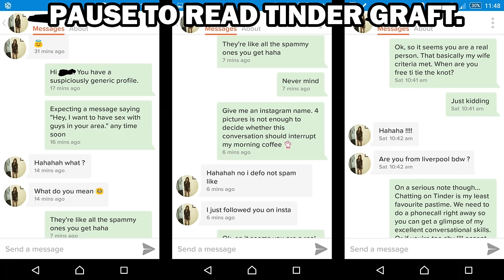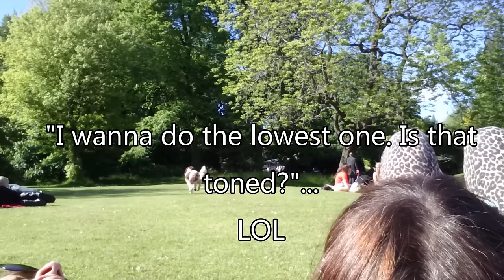Graft: From Tinder To Picnic